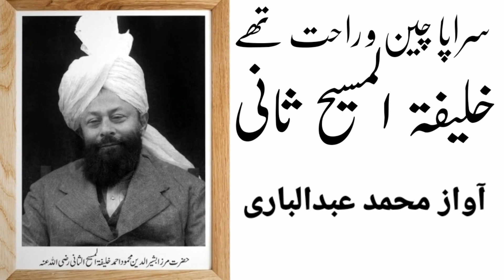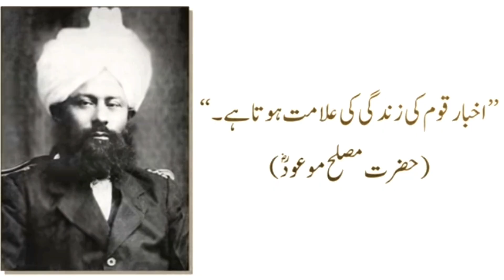Srapa Chain O Rahat Thay Khalifa Tul Masih Sani Klam Sadaf Sahiba voice Md Abdul Bari by Aajiz